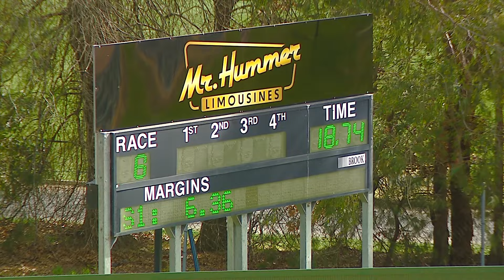HVL SUN 25 AUG 24 R8